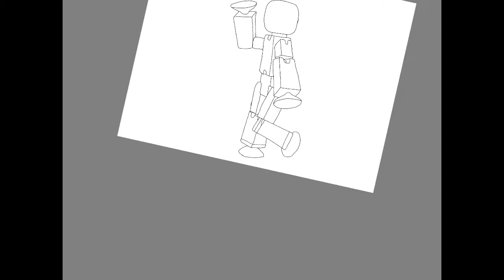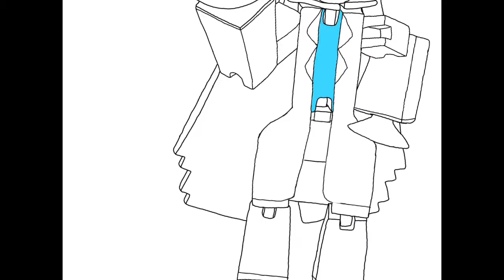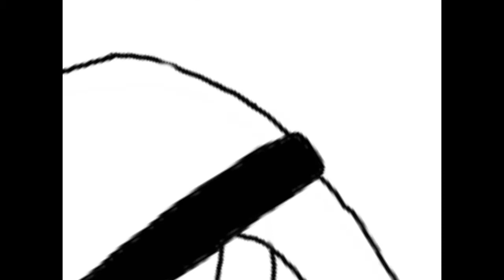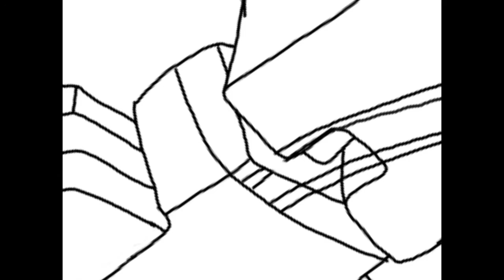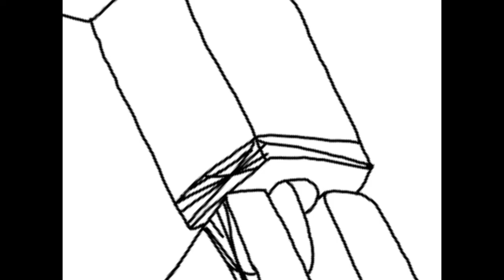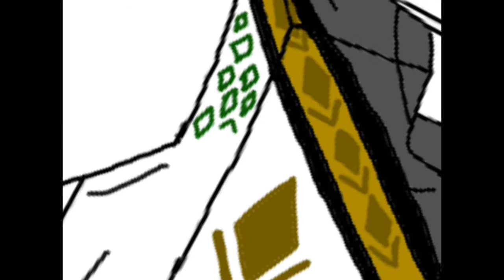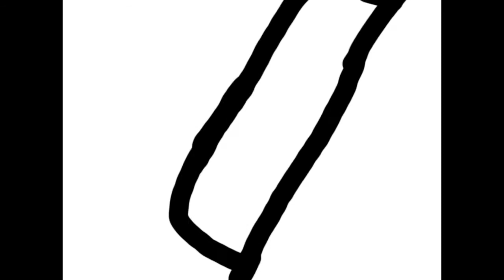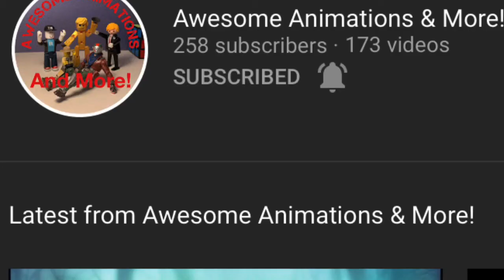Me and the bois Halloween costume speed paint! Plus among us!